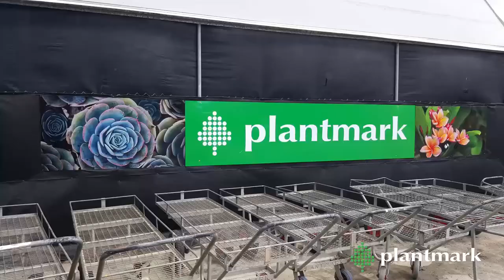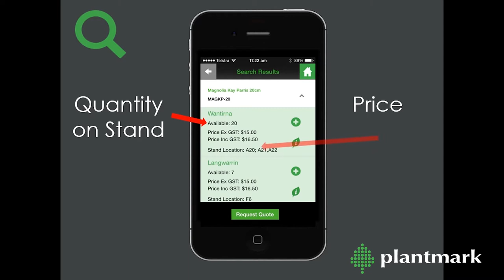Plantmark Merrimac - Wholesale Plant Nursery Tour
Welcome to Plantmark Merrimac, located on Gooding Drive on the Gold Coast in sunny Queensland. We service Queensland, and Northern NSW.  We have another 5 wholesale trade markets - 4 located in Melbourne and 1 in Sydney.

Here at Plantmark Merrimac we stock plants & trees from over 30 suppliers on site, including both local and interstate growers. In addition to local stock, we can source plants from over 600 growers nationally.  Stock is replenished daily, and presented in a format that allows for easy access.

We have a great range of indoor plants to inspire you for your tropical outdoor shady areas and indoor areas. Select plants that are perfect for greening-up an indoor space such as palms, fiddle leafs, calatheas, philodendrons, and peace lilies.

Need to add long-lasting colour to your next garden project?  Try including a range of bromeliads, we have many varieties including tillandsias, vrieseas, guzmanias, and aechmeas.

We’ve got a selection of hanging baskets here too as well as your reliable garden performers such as clivias, silver lady ferns, mother in law tongues, and some more eye-catching foliage plants such as hypoestes and alocasias.

You’ll also find a handy range of garden products too, such as insecticides, pesticides and plant fertilisers, mulches, composts and bags of pebbles.

Our popular strappy-leaved plants are centrally located in the Trade Market. We have both low-growing grasses such as rhoeas, zoysia and mondo grass, and larger leaved strappy plants such as dietes, dianellas, liriopes and lomandras.

Looking for large accent plants?  We have furcraeas, pony-tail palms, phormiums and cordylines.
Our dedicated Shade area houses plenty of bold foliage plants including broad leaved cordylines, ferns, philodendrons, gingers, dracenas, and flowering shrubs such as camellias, ixoras, and impatiens to name just a few.

If you’re looking to add instant impact with large-scale feature plants we have some established dracenas, yuccas, and a range of large outdoor palms.

Our established trees are situated around the perimeter of the market and our range includes some of Queensland’s best performing trees such as the Ivory Curl tree, Red Cottonwood, Native Gardenia and Flame tree, as well as many other great quality trees, supplied in easy to transport root control bags.

And of course we have many tropical plant varieties at Plantmark Merrimac including heliconias, frangipanis, bougainvilleas, hibiscus, strelitzias and mandevillas. We’ve also got a great range of codieums and gardenias which just grow so well up here!
Need screening options?  We suggest murrayas, syzygiums, and metrosideros to name a few.  We have a selection of ground covers and Australian native plants, plus plenty of palms and bamboos to add tropical feel to the garden.

Our range has got you covered for succulents and potted colour, fruit and citrus trees, herbs & veggies.
We should also mention we stock a selection of grass trees which make a fabulous inclusion in native gardens.

When you’re onsite at Plantmark remember you can use our Plantmark app to look up prices, size availability, locations in the market as well as plant information & suggested substitutes.
If you don’t have time to come instore and hand select plants yourself, Plantmark have a team who can supply quotes and source plants for you.  And we deliver too.

Plantmark Merrimac have been operating for nearly 10 years, and have been supplying plants for landscapers, designers, retail and wholesale nurseries and garden maintenance customers, as well as councils, developers, builders and commercial services.
Plantmark operate its own production nursery from site which has been producing quality plants that are provided to nurseries nationwide. The nursery can accommodate contract grow requests.

Our excellent industry reputation is based on our strong relationships with over 600 growers nationally allowing us to provide the best quality stock for the most affordable prices. Come and visit the friendly team at Plantmark Merrimac, we are located at 178 Gooding Drive, Merrimac.